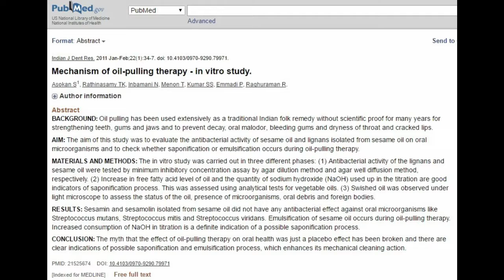Técnica do Bochecho com Óleo de Coco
Você concorda que a saúde começa pela boca?
Você conhece a técnica do bochecho com óleo de coco?
Quais são os benefícios dessa antiga prática da Medicina Ayurvédica?
Entre os benefícios do bochecho com óleo de coco, podemos relacionar:

Fortalecimento dos dentes, gengivas e mandíbulas.
Prevenção de doenças das gengivas e da boca, tais como gengivite e cáries.
Prevenção do mau hálito e sangramento nas gengivas.
Prevenção de secura dos lábios, boca e garganta.
Em adição aos benefícios na saúde oral, o bochecho com óleo de coco também tem efeitos positivos sobre diversas doenças e problemas de saúde.

Afinal a saúde começa pela boca!

Se você gostou, lembre-se de comentar e compartilhar sua experiência!
saude corporal
saude corporativa